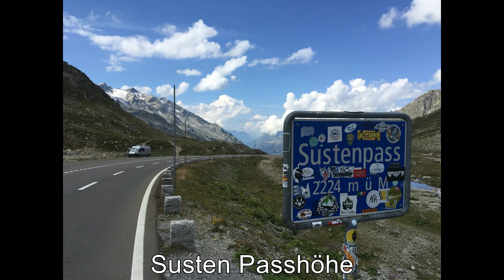Schweizer Alpentour 9.2016 Highlights Teil 1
Schweizer Motorrad-Alpentour mit Michael. Teil 1: Sattelegg, Sihlsee, Ibergeregg, Vierwaldstättersee, Sustenpass. Aprilia Tuono V4 1100 RR. Einige Passagen aus älteren Aufnahmen mit der Moto Guzzi Griso SE 1200 8V.